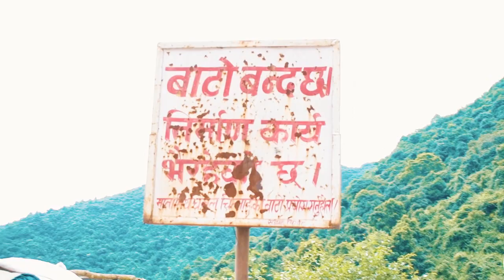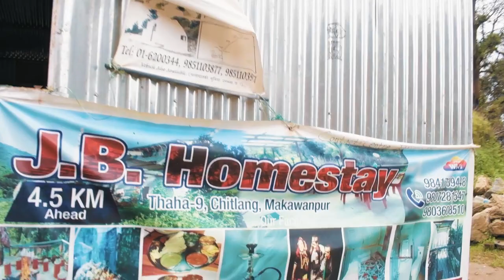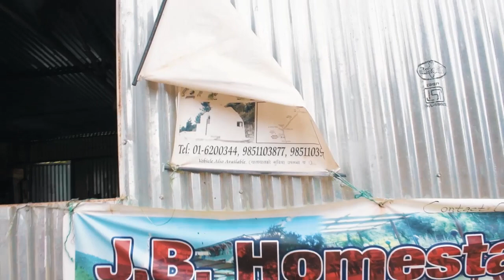Journey To Chitlang || Vlog || SONAM LAMA || KAPIL GURUNG || MANDIK LAMA || ANJU LAMA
JOURNEY TO CHITLANG- One of the finest  hiking  with Siblings. A natural Beauty of actual chandragiri hills.